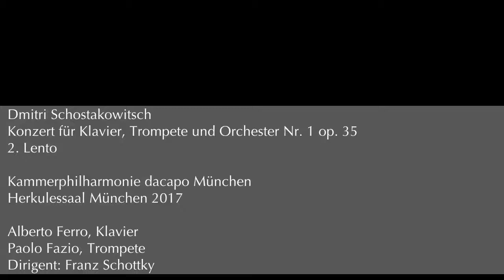Schottky conducting Shostakovich piano concerto No. 1 - Lento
Dmitri Schostakowitsch
Konzert für Klavier, Trompete und Orchester Nr. 1 op. 35
2. Lento

Kammerphilharmonie dacapo München
Herkulessaal München 2017

Alberto Ferro, Klavier
Paolo Fazio, Trompete
Dirigent: Franz Schottky